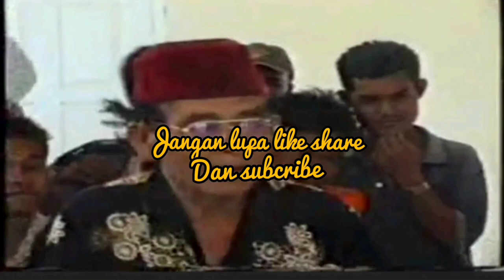DIDONG NYANYA, SUSAH / CEH TO'ET / CIPT TO'ET / SINER PAGI(2)